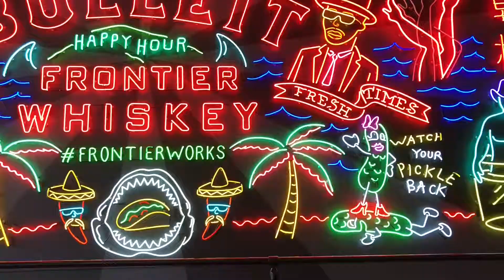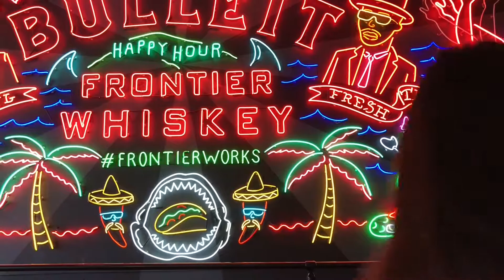Los Angeles.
threw together a some clips from our girls DTLA day

all filmed on my iPhone X :-)

it just happened. - neoplasma